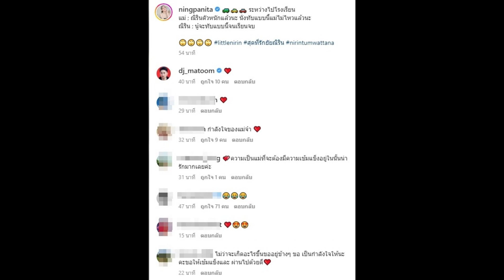หนิง ปณิตา เเชร์คำพูดของน้องณิริน คนเป็นเเม่ฟังเเล้วถึงขั้นมีอาการเเบบนี้